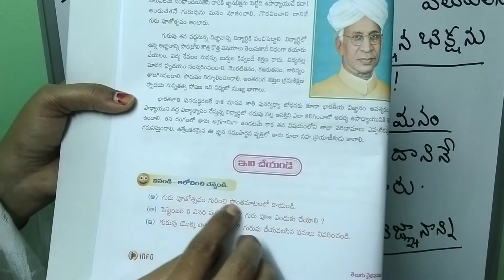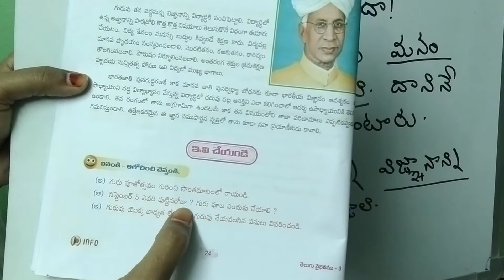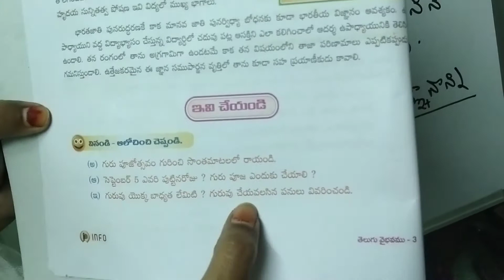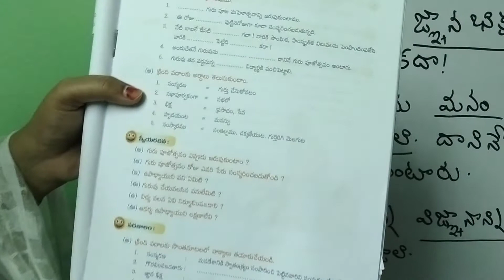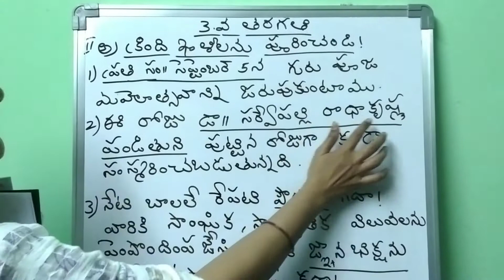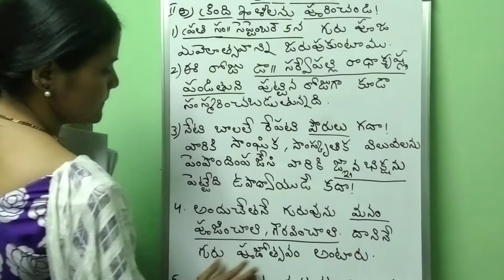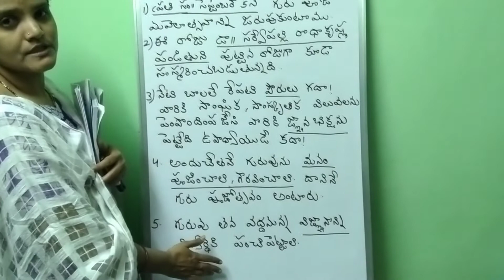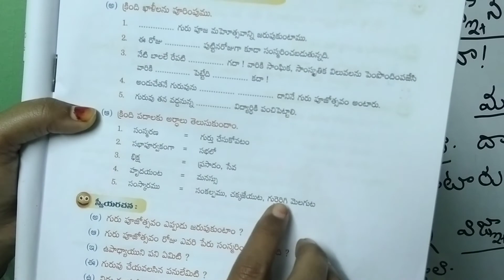3rd Class - Telugu - 07/12/2020